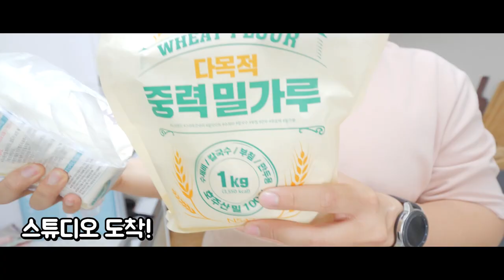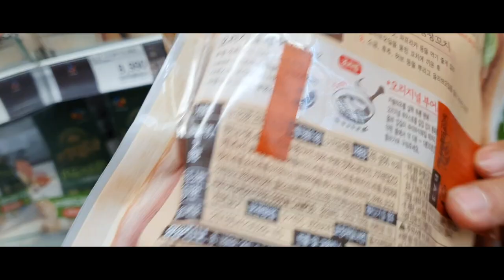중국당면 느낌의 납작칼떡볶이 직접 만들어먹는 리얼사운드 먹방 | 핫도그 | Wide spicy Tteokbokki EATING SHOW MUKBANG REAL SOUND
납작한 느낌의 칼국수를 떡처럼 먹으면 어떨까 하는 생각에 만들어본 납작 칼떡볶이 입니다! 밀떡처럼 쫄깃쫄깃한 느낌을 잘 살리고 싶었는데 삶는게 생각보다 어렵네요 흑흑 ㅠㅠ
이 영상을 보고 만들었습니다! 추천합니다!
쫄깃쫄깃하고 맛있어요!! ㅎ